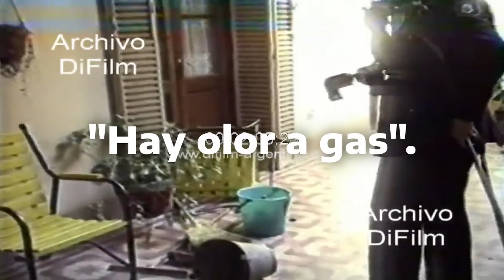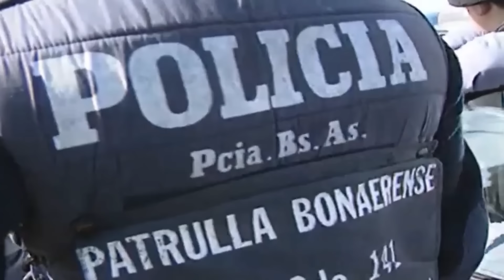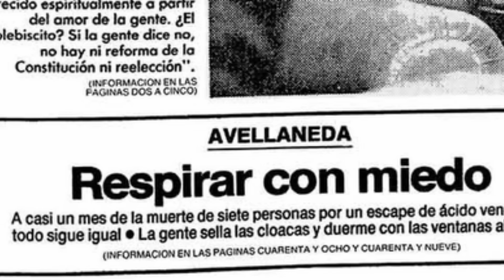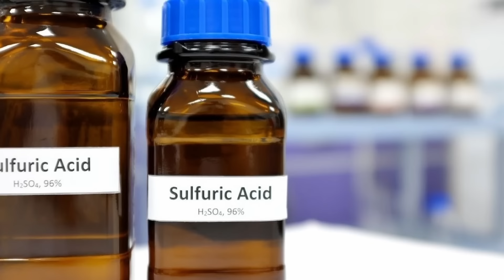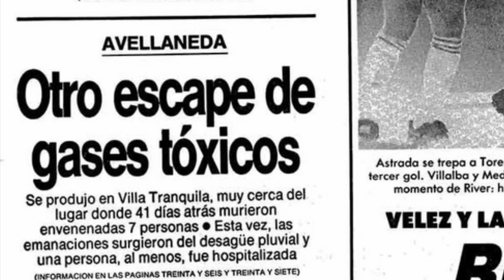Historias Innecesarias: GAS TÓXICO en AVELLANEDA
En 1993 un misterio sacudió a Avellaneda, en Buenos Aires. 7 personas, entre ellas personal médico, cayeron fulminadas al ingresar a una casa. El asesino silencioso: un tóxico gas que salía por el desagüe de la casa.
¿Qué pasó en esa fatídica mañana? ¿Por qué el caso terminó impune?